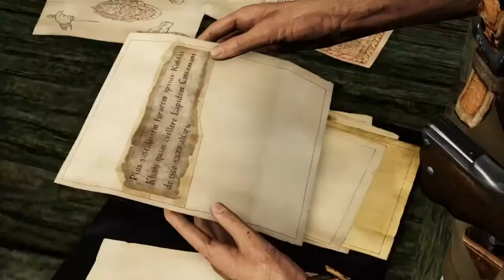Uncharted 2: Il Covo dei Ladri ITA PS4 #5